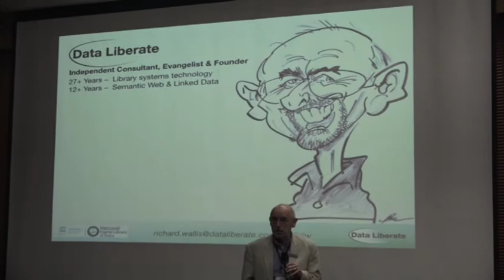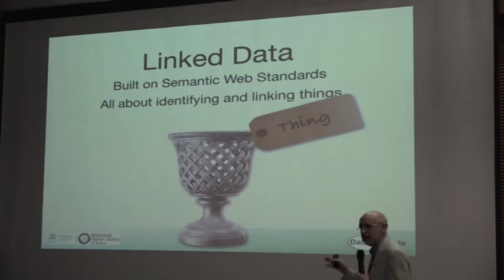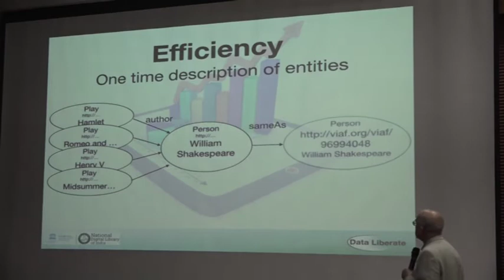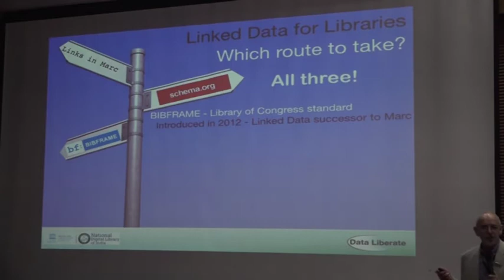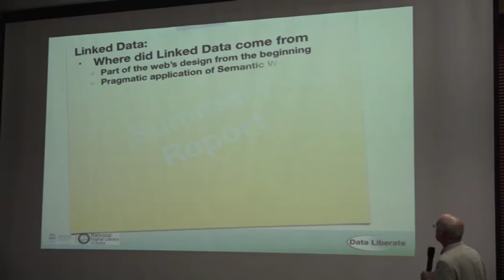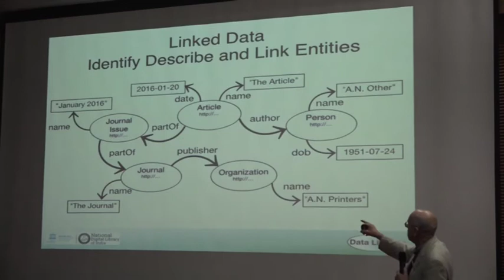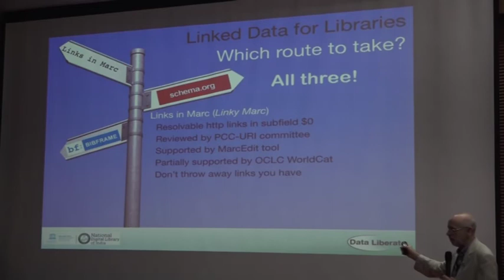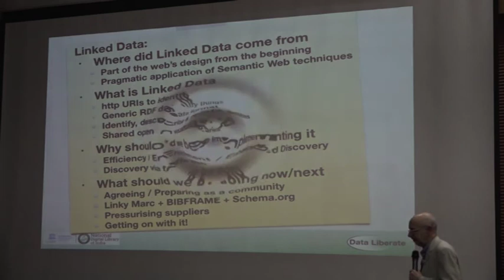Richard Wallis (Data Liberate) Presentation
The presentation conducted by Richard Wallis in this video, is on Linked Data and Digital Libraries.